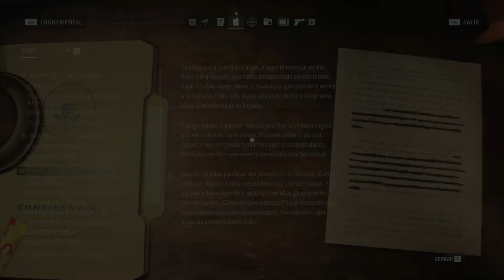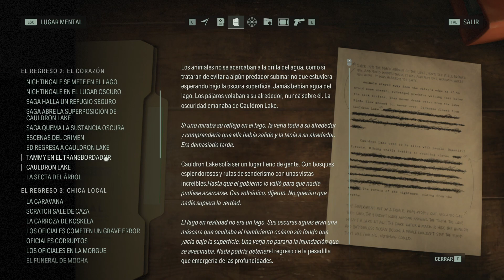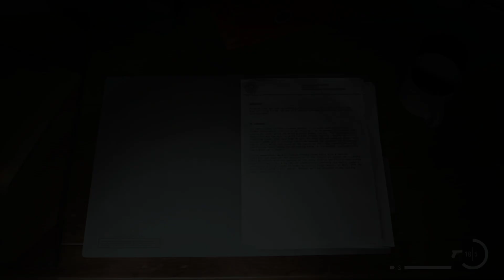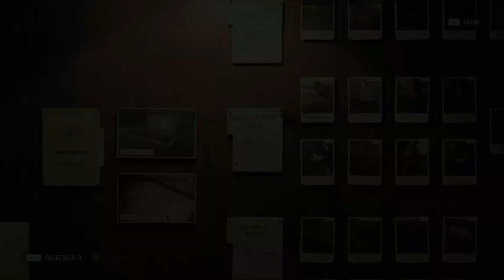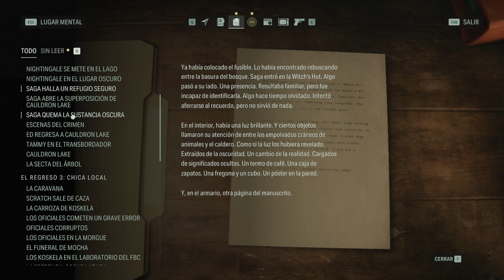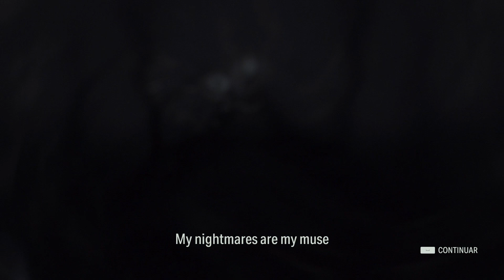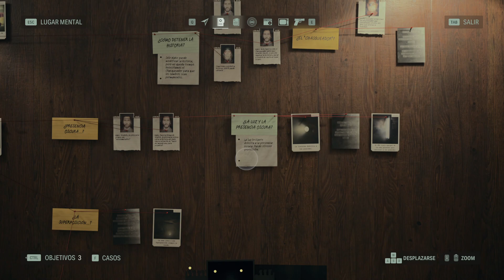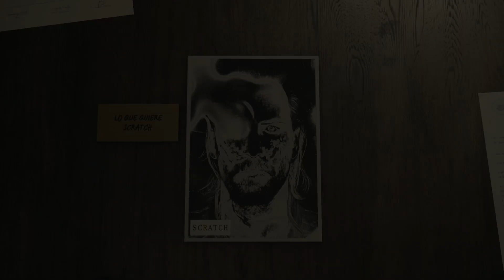Jugando a Alan Wake II [Español HD] [19]